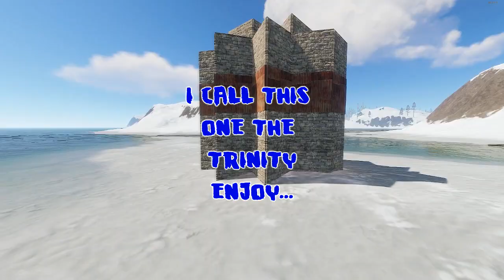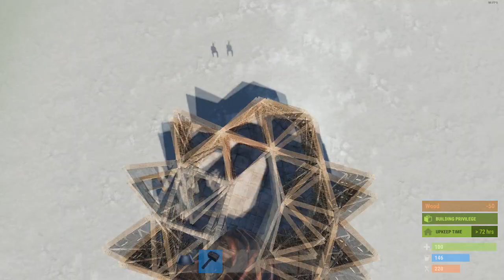Rust 3.0 Base Build Trio Base [The Trinity][Roof and Wall Stacked]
Hi there another viewer request today for a trio base between 40-50k stone and 10-20k metal and i managed to keep it at the lower end of those values excact building costs are down below.

Build Cost
39k Stone
10k Metal
9k Wood
Upkeep
9k Stone
2k Metal